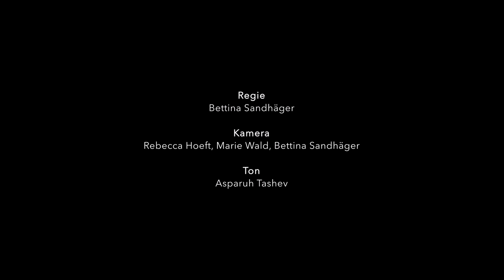MKO x Jonathan Stockhammer I William Schuman, Symphony for Strings (Symphony No. 5)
Es beginnt mit einem beginnt mit einem brillanten und prägnanten Thema, das von den Violinen im Fortissimo vorgetragen wird. William Schumans Symphonie für Streicher wurde 1943 uraufgeführt und ist die bekannteste und meist aufgeführte seiner Symphonien.

Mit dem Dirigenten Jonathan Stockhammer war das MKO mit drei Werken aus drei Jahrzehnten des 20. Jahrhunderts im Sugar Mountain. Noch vor seiner Eröffnung im Juli 2021 konnten wir die beeindruckende Halle in Obersendling einen Tag lange für uns haben. Das ehemalige Betonwerk ist inzwischen als Kunst- und Kulturprojekt zu einer kreativen Destination in München geworden. Die Annäherung von Kunst und Sport, von Kulturerleben und Verweilen, macht es zu einem Begegnungsort für Münchner und Gäste aus aller Welt. Seit unserer Session dort hat sich viel getan.

Das Münchener Kammerorchester unter dem Dirigat von Jonathan Stockhammer spielt
William Schuman,  Symphony for Strings (Symphony No. 5)
I. Molto agitato ed energico
II. Larghissimo
III. Presto leggiero

🎤 Ton: Asparuh Tashev
🎥 Kamera: Rebecca Hoeft, Marie, Wald, Bettina Sandhäger
🎬 Regie und Schnitt: Bettina Sandhäger